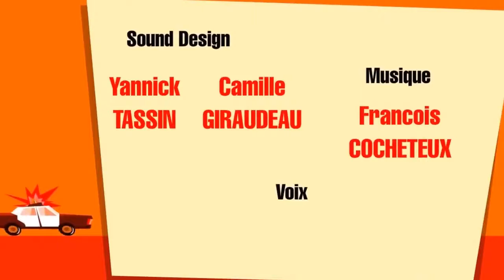3D Animated Short Film Quand Edgar Rencontre Sally By ISART DIGITAL TheCGBros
*In this video you can use again for make your video and another things.
*No copyright audio and video include in this video
*You can enjoy and get knowledge with our channel
*All credits are owner of the content
*thank you very much in all you tubers